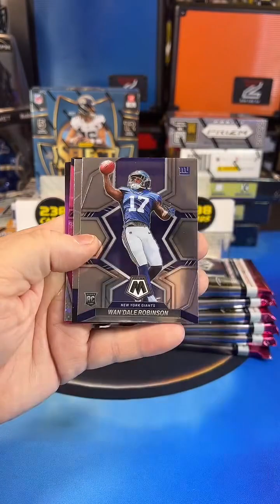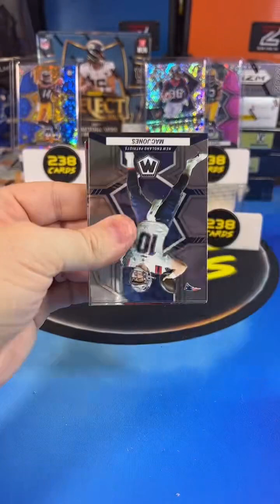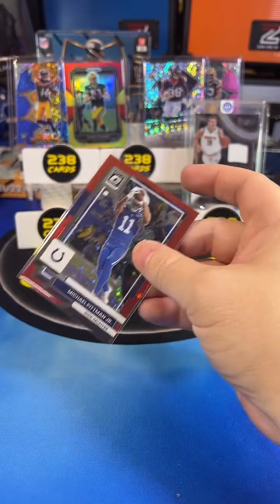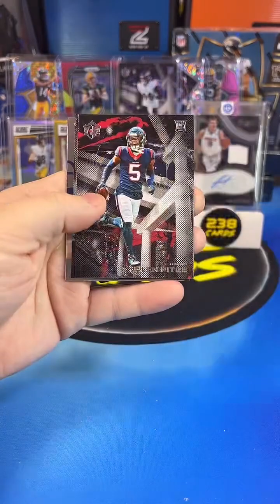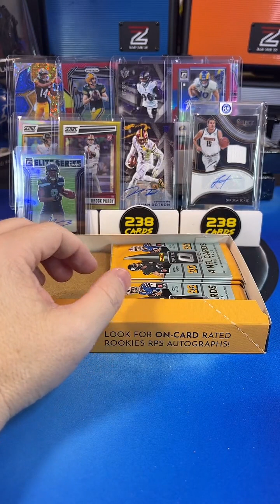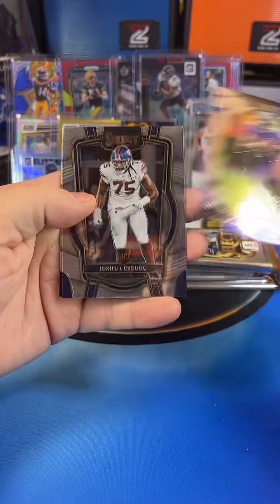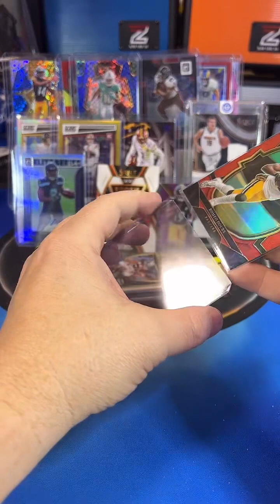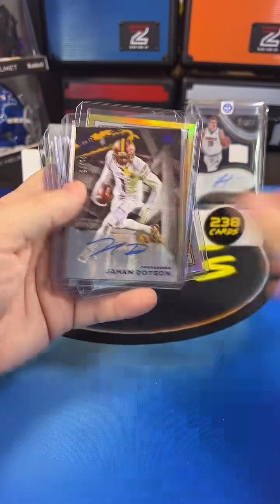Replay from July 11th (Part two)